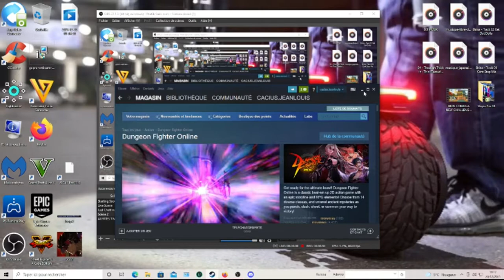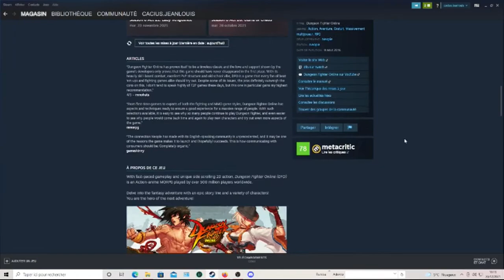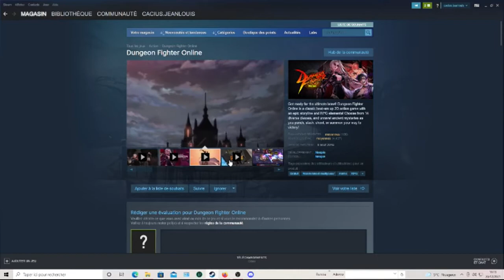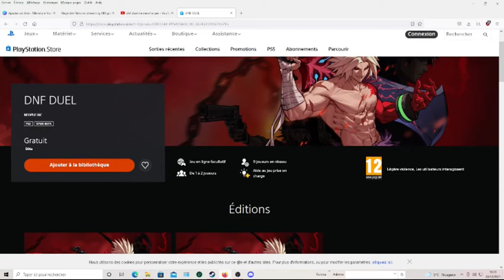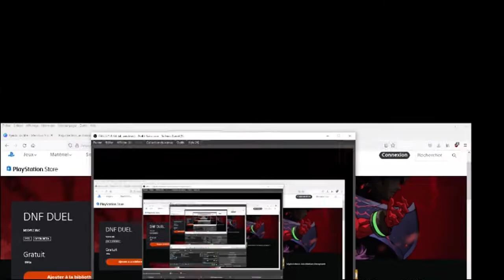BETA DE M#RDE DNF DUEL !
Vidéo sur le jeu de combat Dnf Duel Online.
Une bêta qui ne fonctionne pas!
je vous parle de mon analyse du jeu de nNexon et Arc System Works.